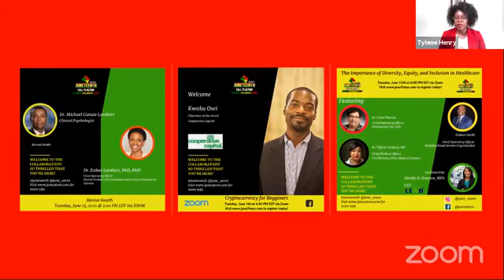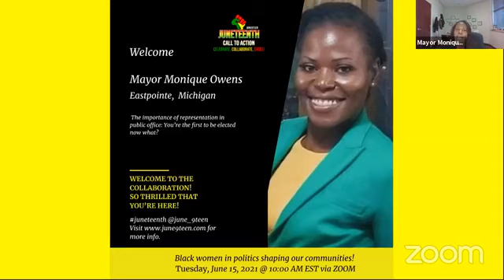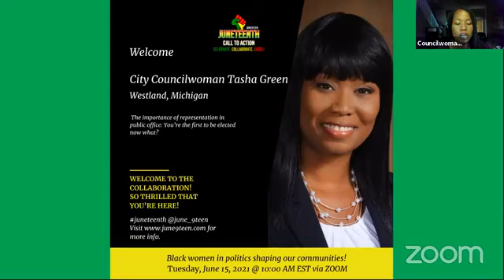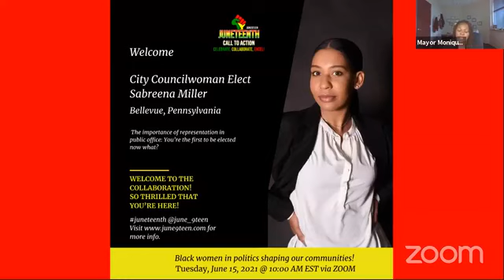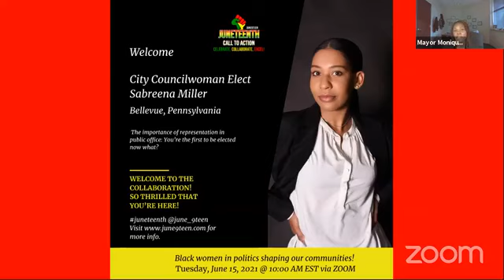NABWIC TALKS WITH BLACK WOMEN IN POLITICS SHAPING OUR COMMUNITIES (JUNETEENTH)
You'll hear from NABWIC members Tylene Henry; moderator Valerie Mundy, NABWIC member and Legislative Committee Chair; and panelists Mayor Monique Owens, Councilwoman Tasha Green, and Councilwoman elect Sabreena Miller.  You'll also hear introductory comments from Mayor Dale Holness